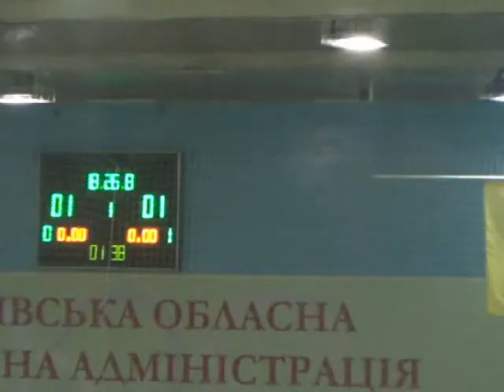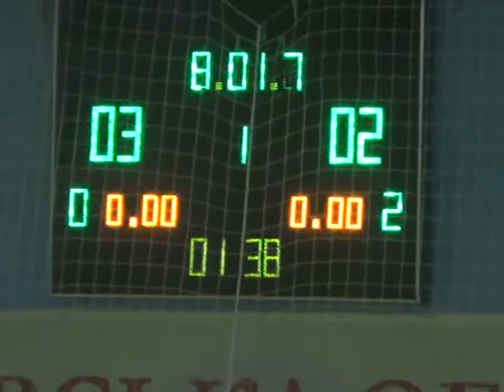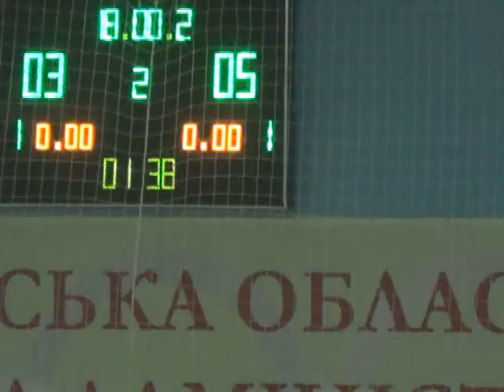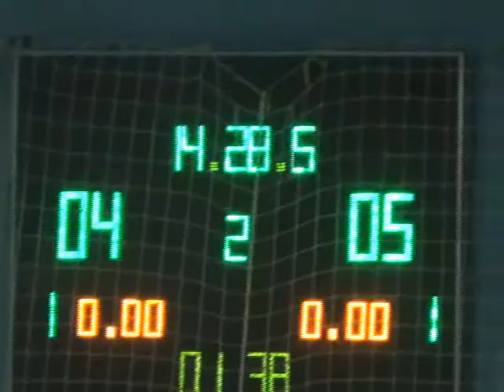26 ФК Универ 3 лига Ника - Восток-Маклер